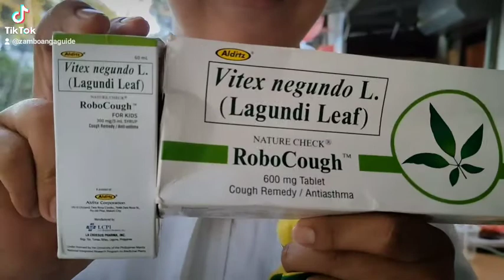Vlog 57: Arrest the Cough with ROBOCOUGH , PANLABAN SA MGA MARITES | ZAMBOANGA GUIDE